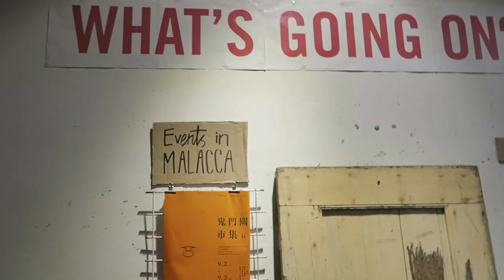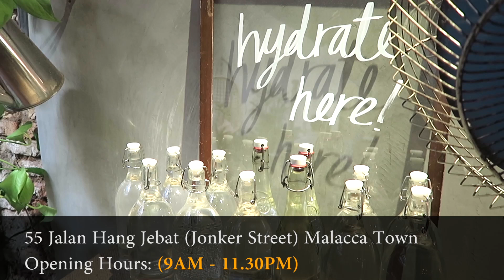The Daily Fix Cafe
The first cafe feature of the Malacca Cafe series.

Address: 55, Jalan Hang Jebat, 75200 Melaka, Malaysia
Opening hours: 9AM–11:30PM